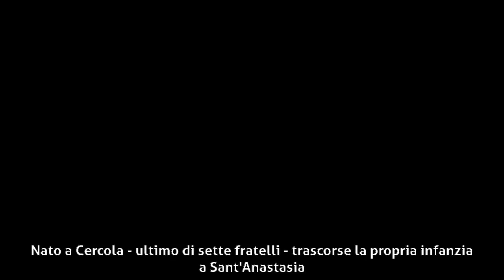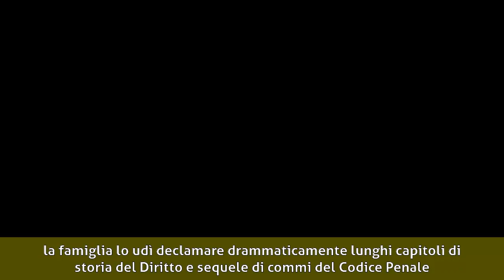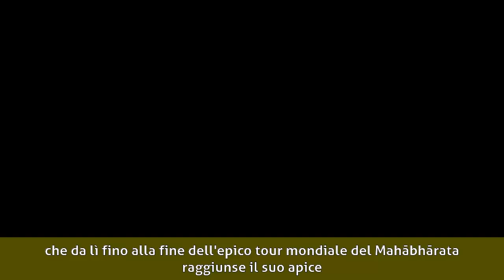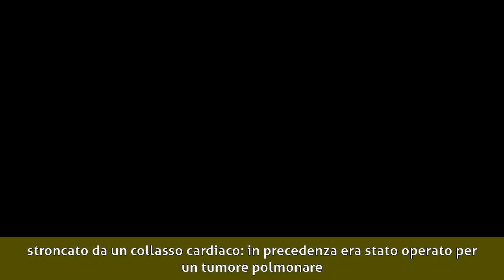Vittorio Mezzogiorno - Biografia